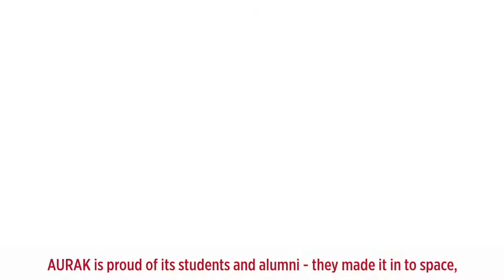Discover AURAK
Have you ever thought of pursuing your undergraduate degree abroad or mastering your skills with one of the graduate programs?

Begin your international education here, in the American University of Ras Al Khaimah, where at our modern, purpose-built campus, you will be able to select from a wide range of accredited programs, taught by international faculty.

Innovative education style and academic achievements helped AURAK to gain appreciation from students all around the world. Our learning experience focused on career readiness and the necessary skills to prepare them for future careers.

Join AURAK and we will help you to grow! Apply today.